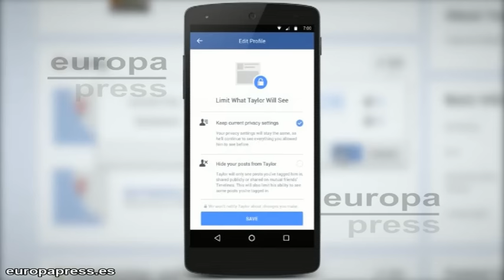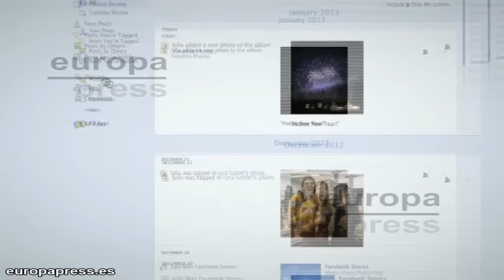Facebook facilitará las rupturas amorosas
Facebook está testando nuevas herramientas que harán que la ruptura con tu pareja sea más llevadera, al menos, en la red social. Te ofrecerá varias opciones para que pases página más rápido y sin pensar tanto.